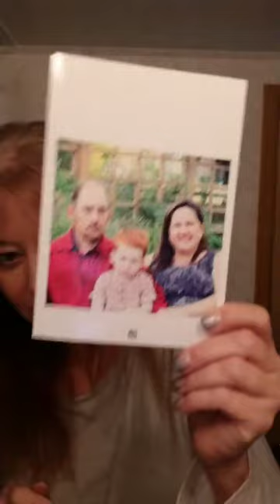The power of human connection in business!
Sue is an Amazon Best Selling Author, Small Business Mentor, Motivational Speaker, Coach, Relationship Marketing Expert, and Idea Innovator! After surviving a car accident, and finding herself with a depleted bank account at the age of forty-four, Sue describes ‘being hit by a truck’ as the moment that changed her life forever. She believes through every adversity comes opportunities and gifts that could never be imagined otherwise.

She is a serial entrepreneur, having founded at least a dozen  successful businesses beginning with a Ballroom Dance studio in a small town in Nebraska at the age of 22. After moving to California she continued her entrepreneurial ventures first with a music production company then moving on to a Tutoring and Educational Learning Center. The Tutoring center was started in her living room and she grew it to a 4600 square ft. Educational Learning center with 20 plus employees serving thousands of children over 18 years.

Sue Brooke is the founder of Ignite Your Biz Now! Ignite Your Biz Now TV, Ignite Your Biz Weekend, and Ignite Your Income Weekend.

As a passionate advocate for anyone who may have lost their identity, she strives to empower and inspire them to live their passion, and never give up on their dreams, no matter how crazy they may seem!